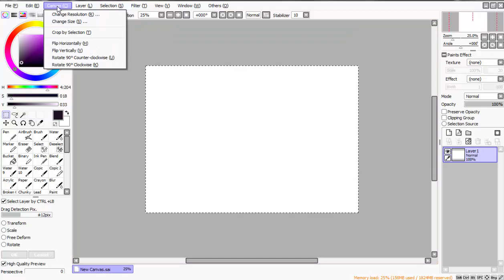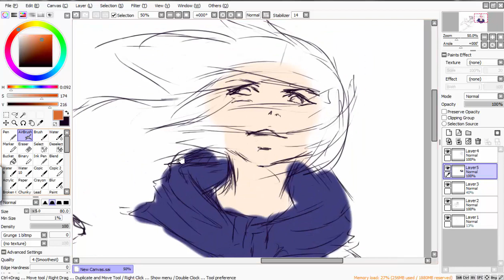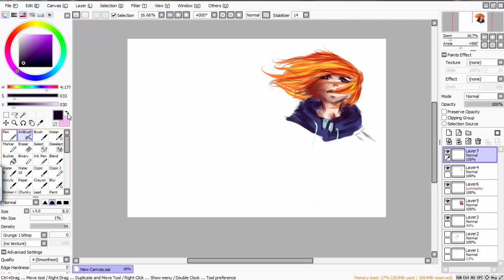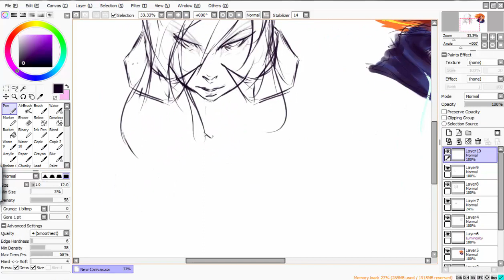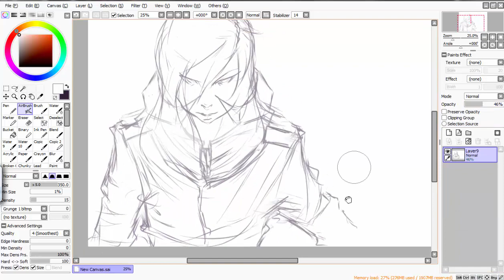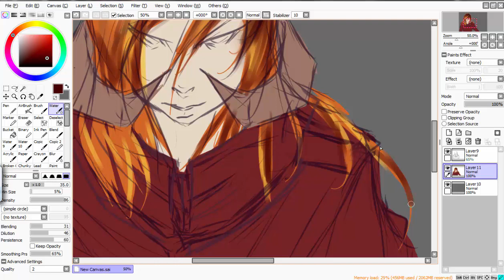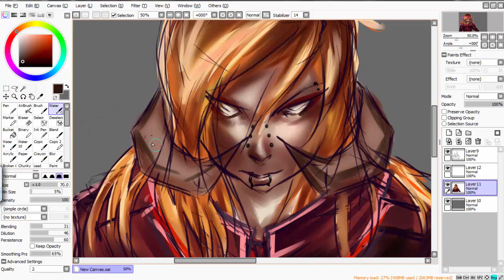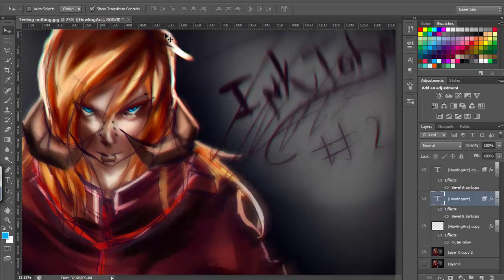HowlingArc Draws 1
I did not double check the music so if Camtasia did a thing and ruined it, Im sorry xD

Too tired to check